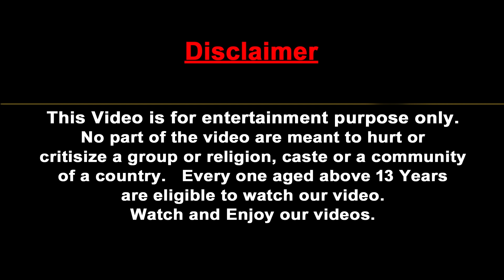Elephant Mammoth vs Zombie Cow Fight Baby Elephant Saved By Woolly Mammoth Giant Animal Fights Video